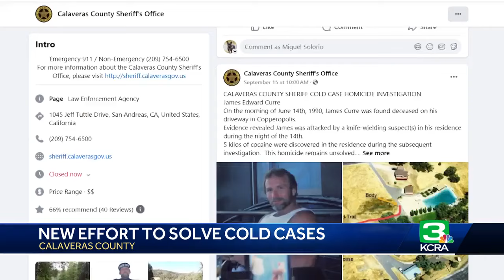Calaveras County Sheriff's Office makes new effort to solve cold cases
Calaveras County is trying to solve a mystery. Twelve of them, in fact.  Each mystery represents cold cases the Calaveras County Sheriff's Office is hoping to close.  One of the cold cases being investigated was the partial remains of a woman found beneath Parrott's Ferry bridge.  Evidence suggests the body was weighted down in the water. This was discovered back in 2015 but the woman still has not been identified.  DNA testing is ongoing for this case and many others.  The sheriff's office said this is the first year they have brought attention to the cold cases using social media.